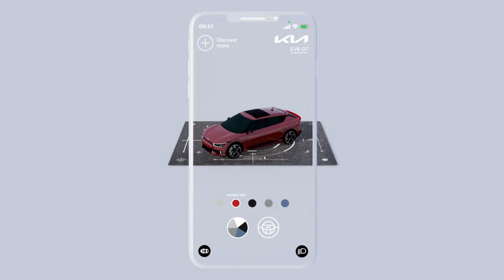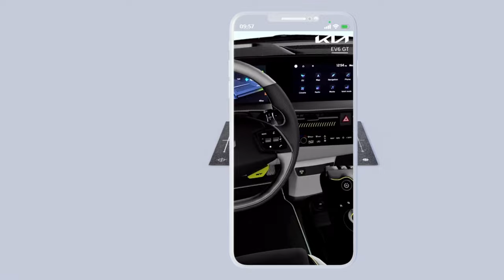KIA - The Limitless Brochure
Agency  : Innocean Italy
Campaign : The Limitless Brochure
Advertiser : KIA
Brand  : KIA
Length  : 1 Minute, 48 seconds
Posted   : Sept 18, 2023

In this Movie Ad we’ll walk you through:
The Limitless Brochure is a one-sheet interactive brochure that uses augmented reality and 3D technology to offer users an immersive experience without wasting paper. The brochure is infinitely upgradeable, meaning that users can always have new experiences without having to reprint it.

TIMESTAMPS :
00:00 KIA - The Limitless Brochure
Plot :
The Limitless Brochure is a sustainable and innovative way for businesses to advertise their products and services. It is also a more engaging way for consumers to learn about new products and services.